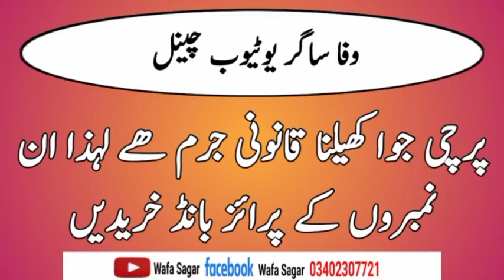Vip Open And Close Farmola | Prize Bond 1500 New Routine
Is Video main Pakistan Prize Bond k liye vip routine mojod hai